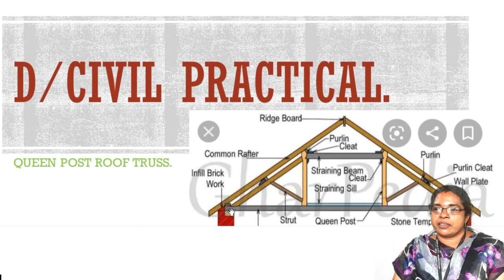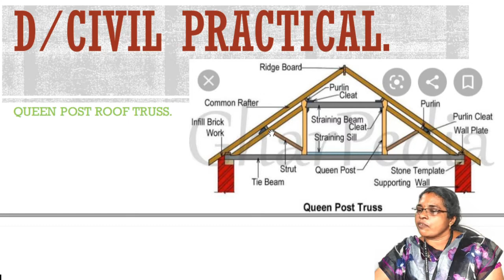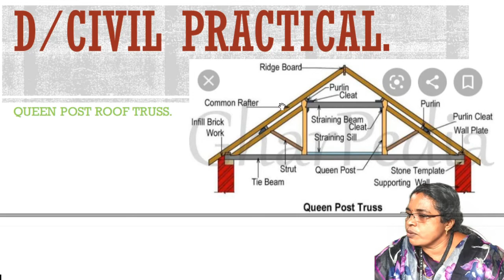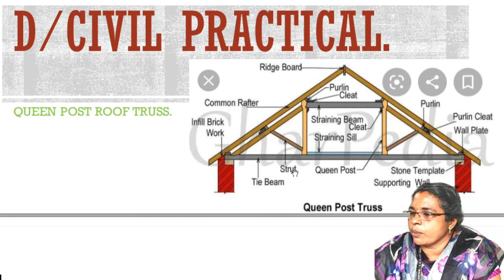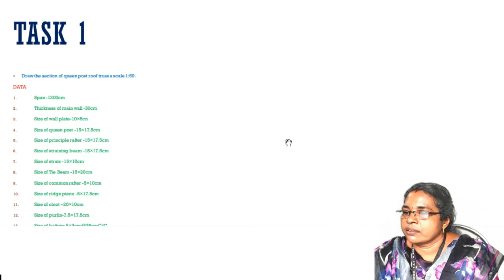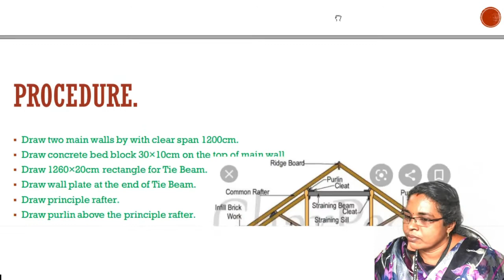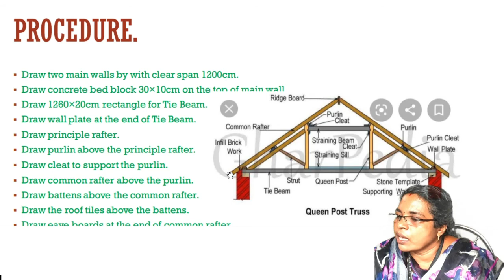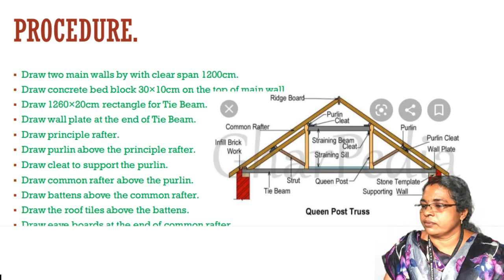CP 04 Practical Queen Post truss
Queen Post truss
Practical